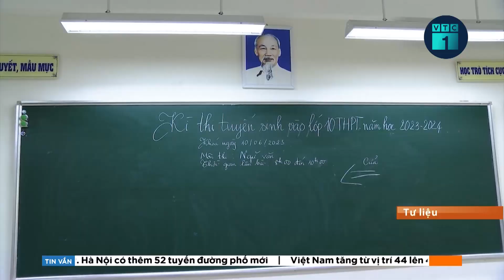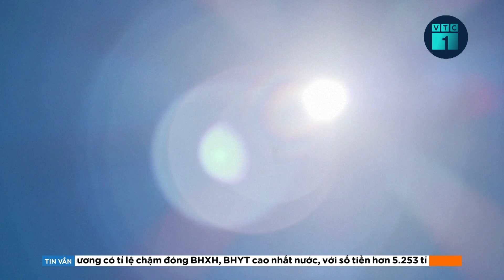Bản tin chiều 5/7: 12 học sinh liên quan vụ lộ đề thi môn tiếng Anh được thi lần 2 | VTC1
VTC1 | Bản tin chiều 5/7: 12 học sinh liên quan vụ lộ đề thi môn tiếng Anh được thi lần 2
Sở GD-ĐT tỉnh Kon Tum cho biết sẽ tổ chức thi tuyển sinh vào lớp 10 đợt 2 đối với các trường THPT, Phổ thông Dân tộc nội trú trên địa bàn này vào ngày 14 và 15-7. Bên cạnh đó, 12 thí sinh trong vụ việc lộ bản thảo đề thi môn tiếng Anh lần 1 sẽ thi lần 2 môn thi này vào ngày 14/7.